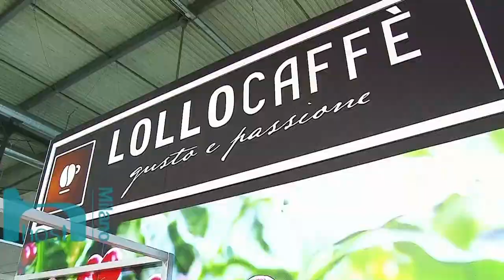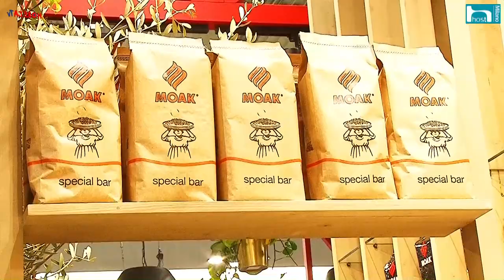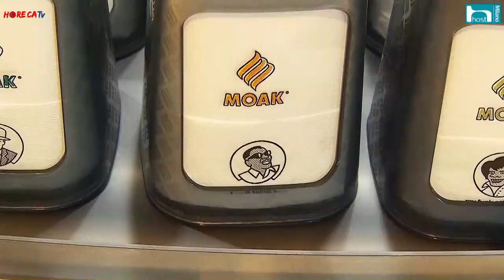HORECATV.IT HOST 2017 Fabio Russo intervista Alessandro Spadola di MOAK Spa